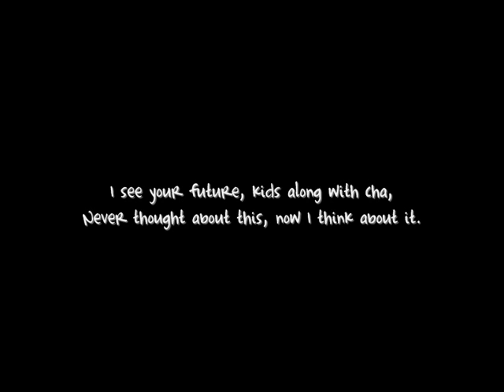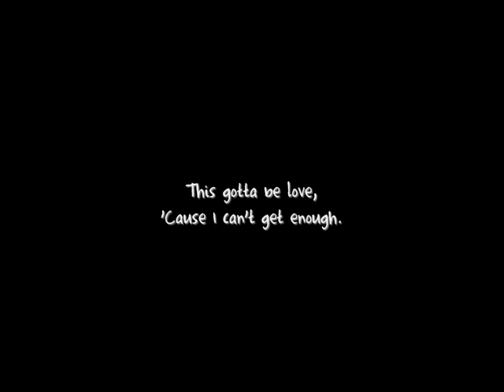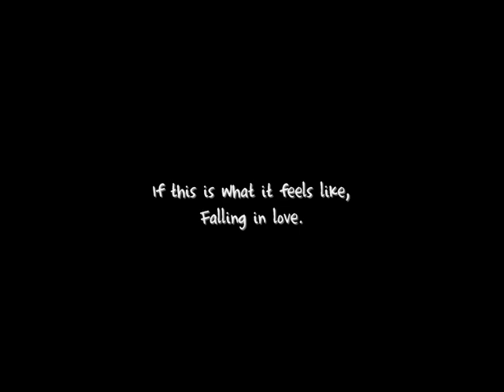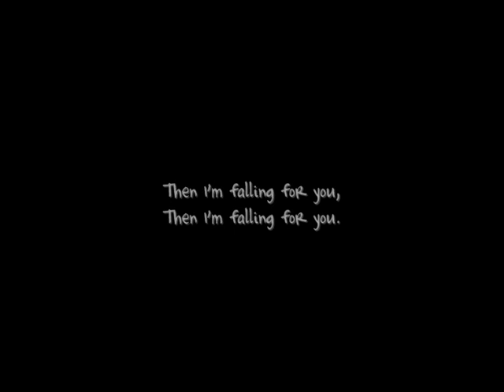Falling For You - Qwote {with on screen lyrics}